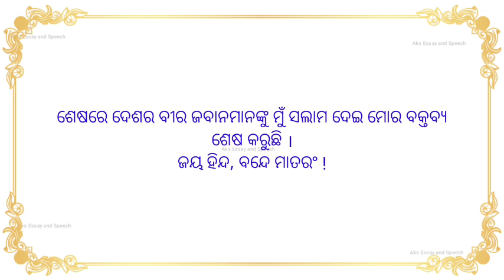Republic day speech in odia| Sadharanatantra divas odia bhashan 2023 | ganatantra divas odia bhashan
ଏହି ଚ୍ୟାନେଲର ଲକ୍ଷ୍ୟ ହେଲା ଆପଣମାନଙ୍କୁ ପ୍ରାୟ ସବୁ ବିଷୟରେ ଉନ୍ନତମାନର ରଚନା ଓ ଭାଷଣ ଯୋଗାଇଦେବା ।
ଯଦି ଆପଣ କୌଣସି ପ୍ରସଙ୍ଗ ଉପରେ ରଚନା କିମ୍ଵା ଭାଷଣ ଚାହୁଁଛନ୍ତି ତେବେ ଦୟା କରି କମେଣ୍ଟରେ ନିଶ୍ଚିତ ଜଣାନ୍ତୁ । ଆମେ ନିଶ୍ଚିତ ଭାବେ ସେହି ଟପିକ୍ ଉପରେ Video ବନାଇବା ପାଇଁ ଚେଷ୍ଟା କରିବୁ ।
                    ଧନ୍ୟବାଦ !